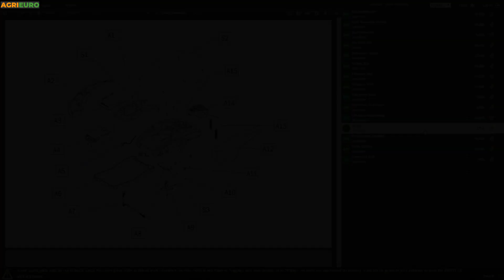Motocoltivatore pesante professionale GINKO R710 EKO: come funziona il prodotto con motore diesel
Come utilizzare il Motocoltivatore pesante professionale GINKO R710 EKO?

Motocoltivatore con differenziale di tipo altamente professionale, con motore diesel Loncin di serie super-professionale e SUPER-POTENTE adatto al lavoro anche gravoso in luoghi disagiati e con pendenze.

Il produttore precollauda uno per uno ogni motocoltivatore permettendo di consegnare il prodotto già pronto per l'uso. Gli olii infatti sono tutti a livello e il montaggio necessario alla ricezione, è limitato alle sole ruote (4+4 viti) e alla fresa.

I motocoltivatori GINKO sono prodotti Made in Italy, garanzia di affidabilità, qualità della costruzione e dei materiali.

Questo in particolare è di tipo reversibile che consente l'applicazione degli accessori compatibili (non la fresa). Presenta un cambio in scatola in robusta ghisa sferoidale con ingranaggi in acciaio di eccezionale tempra in bagno d’olio.

Il cambio è a 7 velocità 4 avanti + 3 retromarcia con inversore, che consentono di utilizzare sia attrezzature posteriori che attrezzature frontali con la adeguata velocità di esercizio.

Il comando del cambio è a leva; la stegola di guida è regolabile in altezza e lateralmente.

La frizione è multipla con 4 dischi a secco.